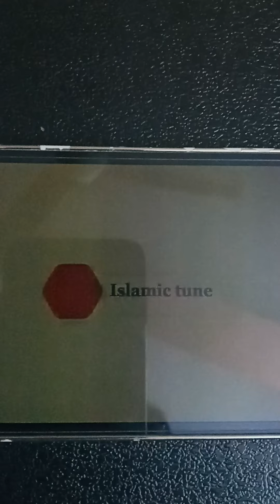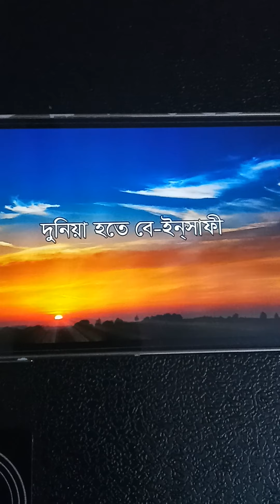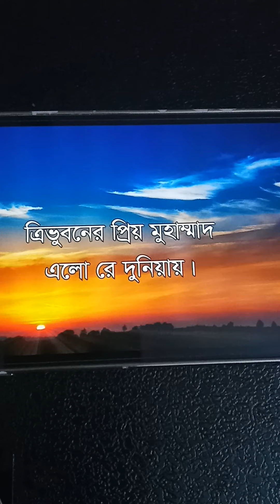Tri Bhuboner Prio Mohammad